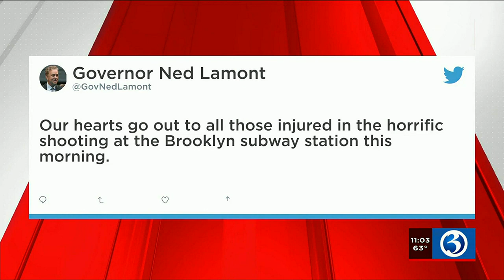Law enforcement heads to several locations, including train stations, in wake of NYC shooting